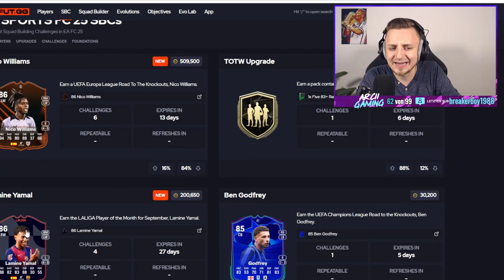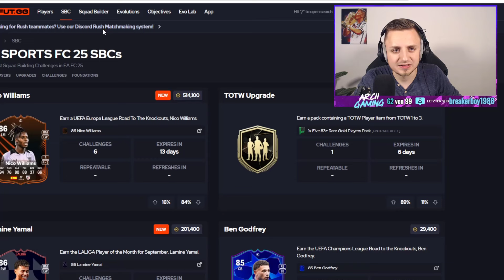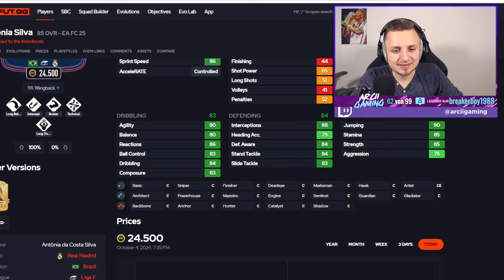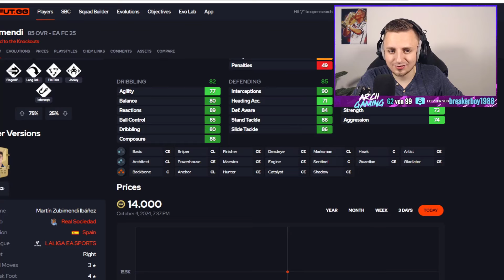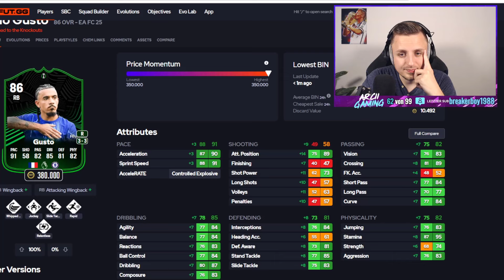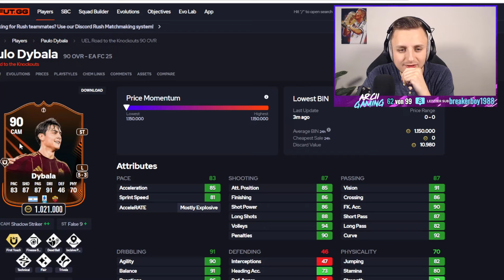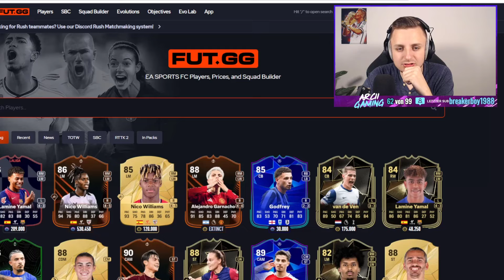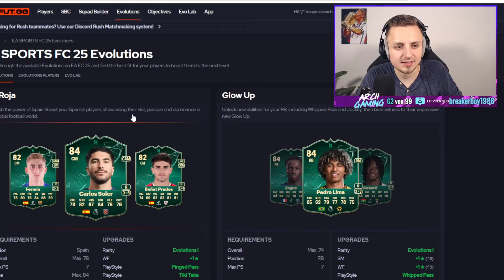RTTK TEAM 2 & RTTK WILLIAMS SBC! 😱🤑 | FC 25 Ultimate Team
In diesem Video zeige ich euch die ROAD TO THE KNOCKOUTS TEAM 2 PROMO mit RTTK NICO WILLIAMS SBC & RTTK Team 2 PACKS in EA FC 25. ALLE INFOS ÜBER RTTK TEAM 2 in EA FC 25! RTTK GIMENEZ gibt es FOR FREE! ROAD TO THE KNOCKOUT Team 2 ist UNFASSBAR von EA! RTTK WILLIAMS SBC & POTM YAMAL SBC sind KOMPLETT WILD! NICO WILLIAMS SBC in EA FC 25! XXL RTTK PACK OPENING! DIE BESTE EA FC 25 PROMO EVER! EA FC 25 SBC! (Billig/Einfach/Schnell)

OVERWERK - House (feat. Nick Nikon)